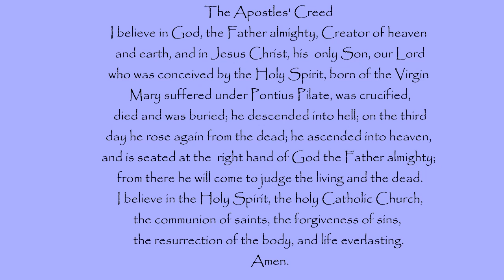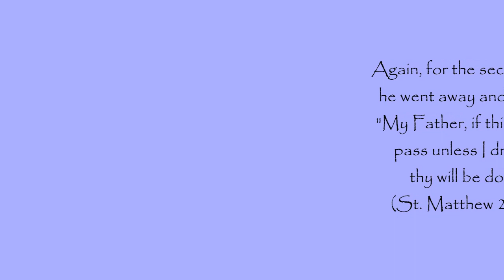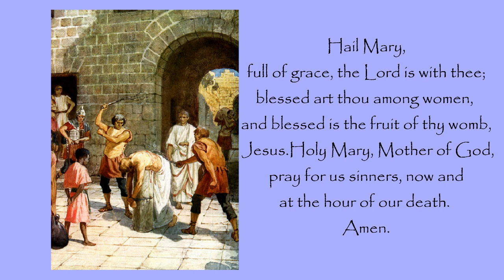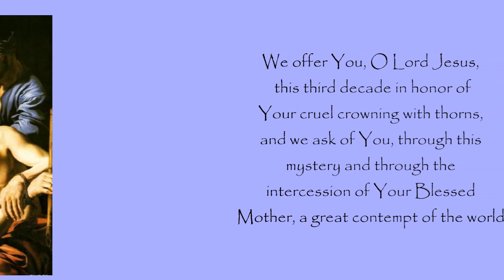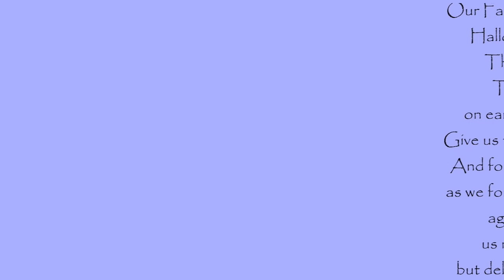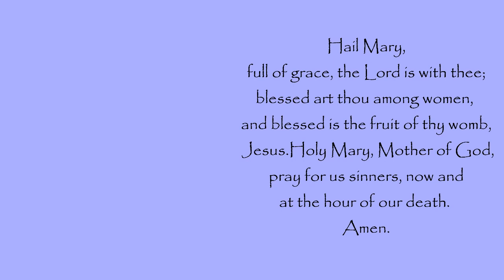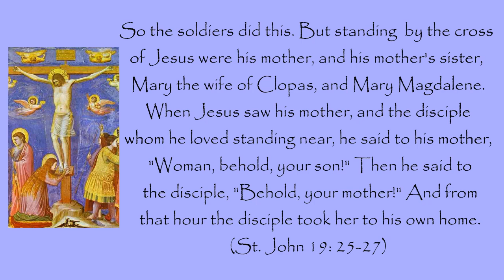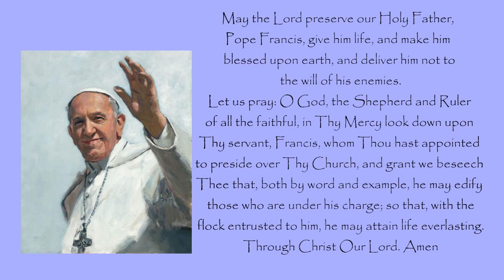The Holy Rosary with Scripture and art The Sorrowful Mysteries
The Holy  Rosary with Scripture the Sorrowful Mysteries.